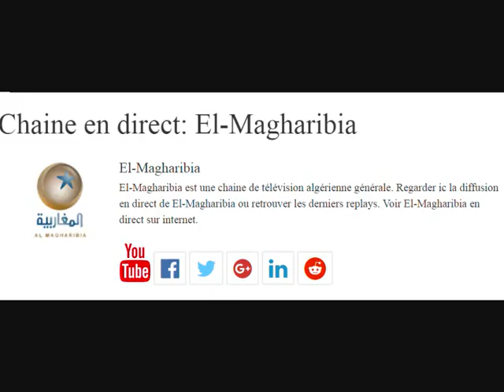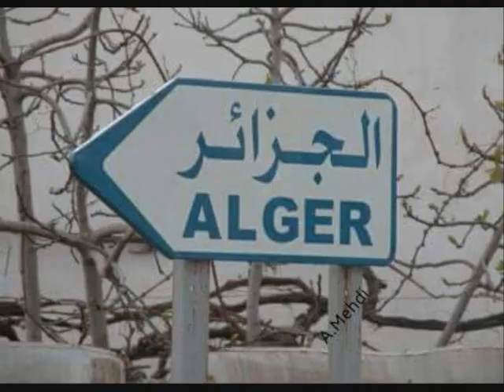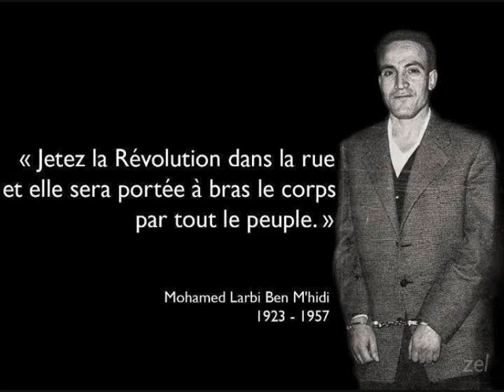Algérie Bladi Nebghik